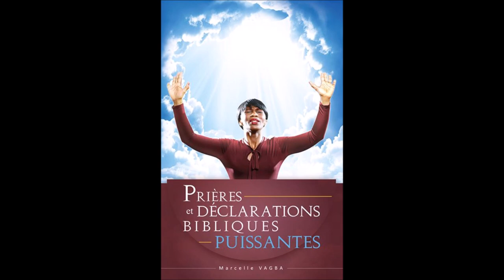PRIÈRE POUR DORMIR EN PAIX /Marcelle VAGBA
Quand la nuit approche, des cœurs sont angoissés, des cœurs sont troublés, des cœurs sont inquiets. Des hommes ne dorment pas bien les nuits. Ils font des mauvais rêves, des cauchemars, ils sont visités, attaqués par des esprits méchants et des agents humains de Satan.
Dieu a appelé les ténèbres nuit selon Genèse 1/5. Le Seigneur Jésus a dit que la nuit appartient à la puissance des ténèbres selon  Luc 22/53. La nuit, il y a des terreurs selon Psaumes 91/5. La nuit, l'ennemi sème de l’ivraie dans des vies selon Matthieu 13/25. Des méchants se réunissent pour attaquer, détruire et voler des vies humaines. La nuit, des pactes sataniques sont établis, la nuit des bénédictions sont enterrées, la nuit des projets destructeurs sont établis, des malédictions sont prononcées sur des vies humaines. La nuit, il y a des activités dans le monde spirituel, des cérémonies, des rencontres, des batailles. Il faut le savoir.

Ne dormez donc pas sans avoir réclamé la protection de Dieu sur vous, votre conjoint, vos enfants, votre famille, votre destinée, vos projets, vos biens…Invoquez le sang de Jésus sur vos murs, portes et fenêtres.

Dormir sans prier, c’est laisser la porte ouverte aux  méchants pour vous nuire.

Prie chaque nuit avec la prière ci jointe au nom de JESUS.

Vous pouvez me contacter ou me suivre sur Facebook, Instagram, Twitter en tapant Marcelle VAGBA.